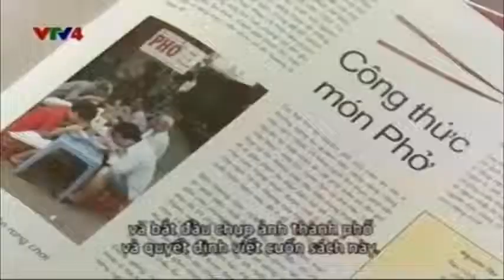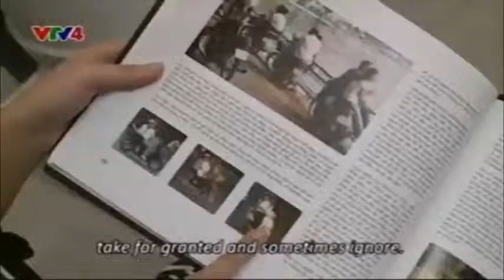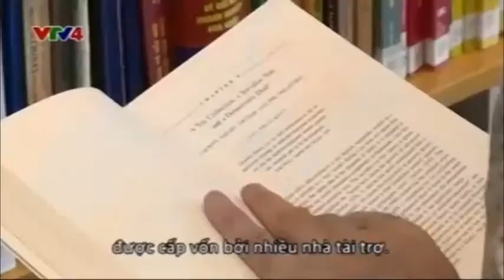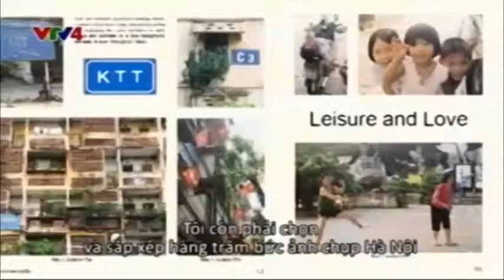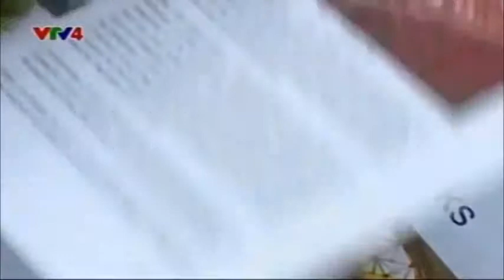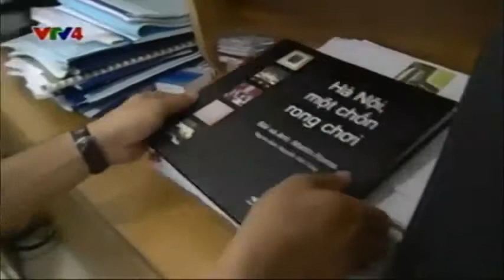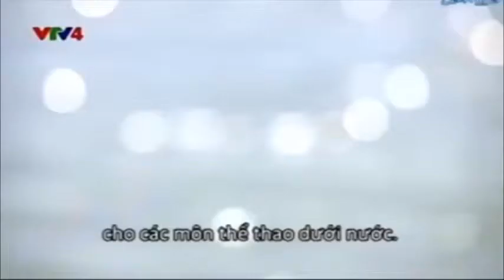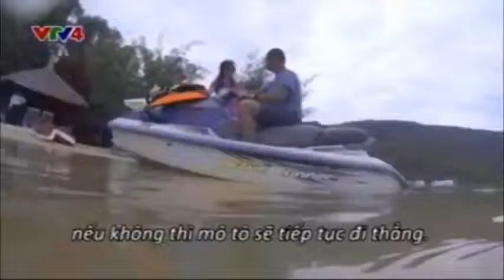Hanoi in the eyes of a foreign expat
Due to the love for Hanoi, Martin Rama, an economist wrote the book “Hanoi promenade” to express his relationship and emotion with this city. This book has depicted characteristics that make Hanoi exceptional in the eyes of tourists.